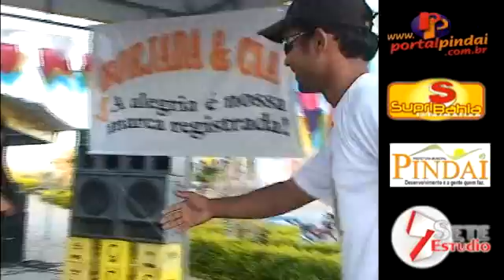BORJADA 2009 PARTE 04